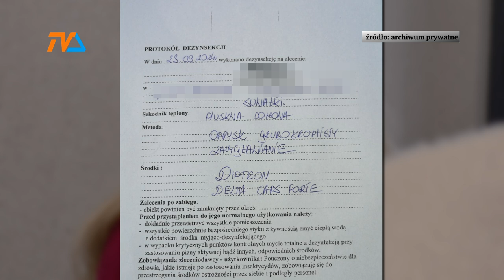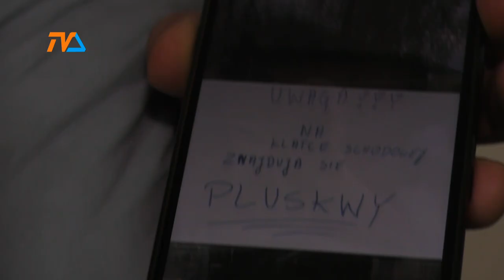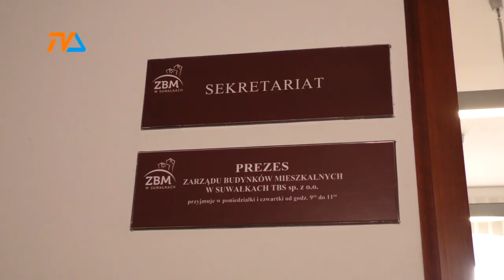Nasza interwencja: pluskwy gryzą lokatorów, a administracja się nie śpieszy. |TV SUWAŁKI